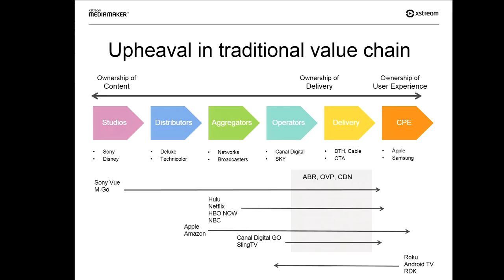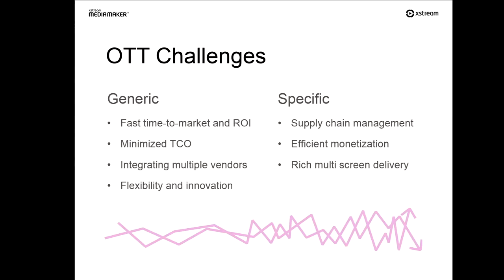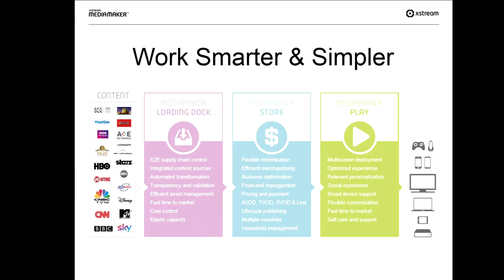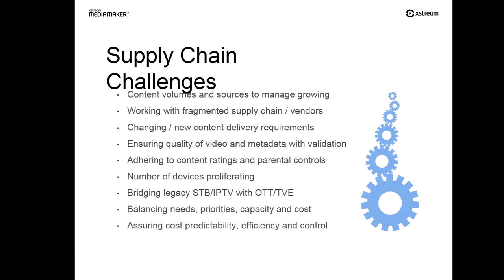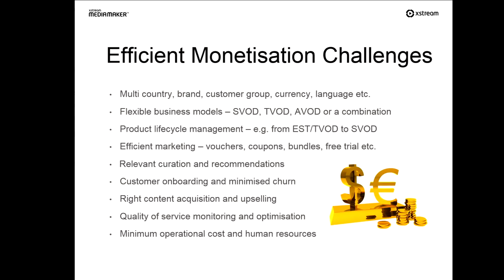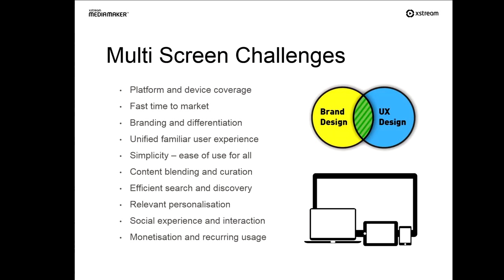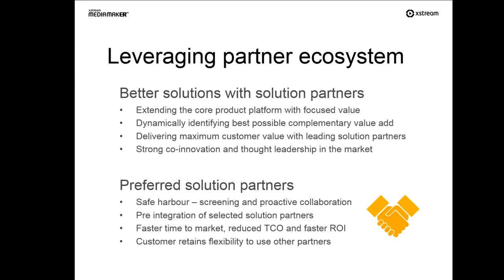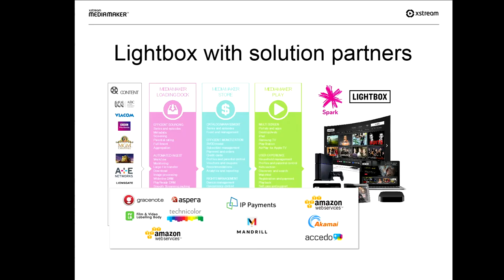Mike McMahon - Xstream CM|IP Presentation